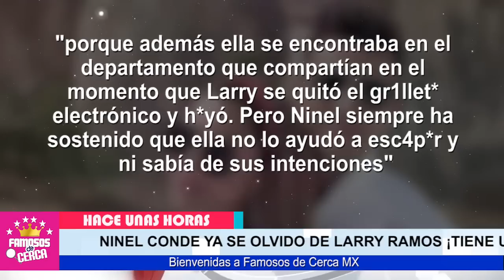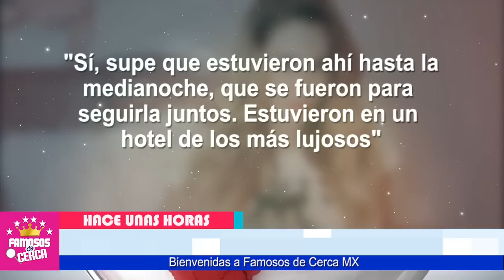📌𝗖𝗔𝗖𝗛𝗔𝗡 𝗔 𝗡𝗜𝗡𝗘𝗟 𝗖𝗢𝗡𝗗𝗘 Con Las Manos en La Masa / 𝗬𝗔 𝗧𝗜𝗘𝗡𝗘 𝗡𝗨𝗘𝗩𝗢 𝗚𝗔𝗟𝗔𝗡 🥵🔥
Se Filtran Fotos de Ninel Conde Con Un Reconocido Hombre Millonario

 BIENVENIDOS!!!
suelta la sopa
televisa
exclusivas
venga la alegria
tv azteca
polemica
chismes
Entertainment
farandula mexico